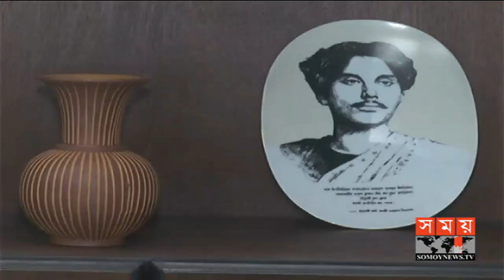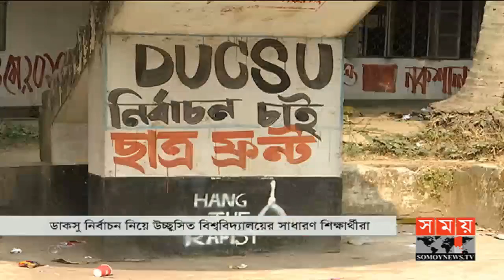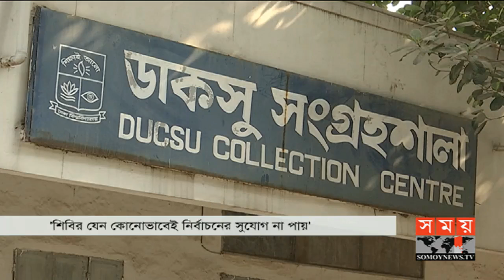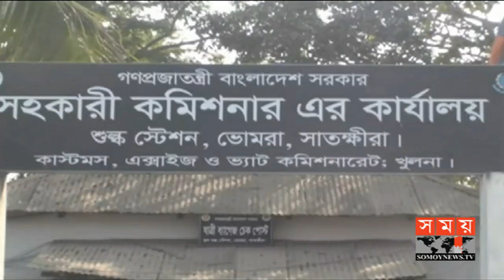সময় সংবাদ | বিকাল ৫টা | ২৪ জানুয়ারি ২০১৯ | Somoy tv bulletin 5pm | Latest Bangladesh News